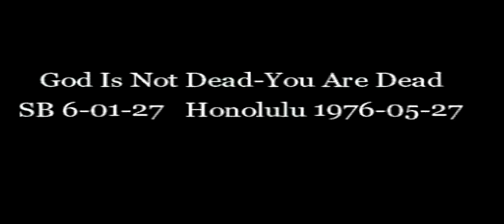God Is Not Dead-You Are Dead HD